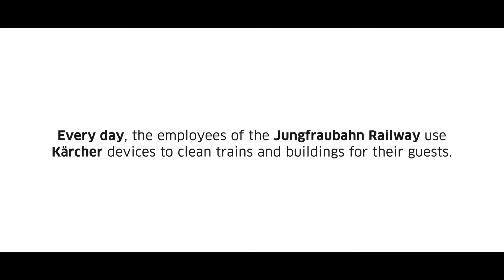Karcher story - Nóc nhà Châu Âu Jungfrau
Mỗi khi nhắc đến đất nước Thụy Sĩ xinh đẹp, chúng ta đều không thể không khỏi lấy làm ngạc nhiên với vô số những danh lam thắng cảnh mà nơi đây nắm giữ: có thể kể đến Hồ Lucerne, ngọn núi Matterhorn và thác Rhine chỉ là một ít trong số các địa điểm du lịch thu hút tại khu vực dãy Alps. Một địa danh phải đến một lần trong đời chính là đỉnh núi Jungfraujoch trên núi Bernese Oberland, có độ cao 3,454 m cách mực nước biển. Để một lần được đứng trên “Nóc nhà châu Âu” này, ga tàu lửa cao nhất châu Âu, đồng thời để tỏ lòng mến mộ đến dòng sông băng Aletsch Glacier cùng khu vực lân cận – hơn 5,000 du khách đến đây mỗi ngày chỉ để làm những điều này, nhưng khi rời đi, họ cũng để lại không ít rác bẩn.

- Trụ sở chính: 811A - 811B Trường Chinh, P. Tây Thạnh, Q. Tân Phú, Hồ Chí Minh